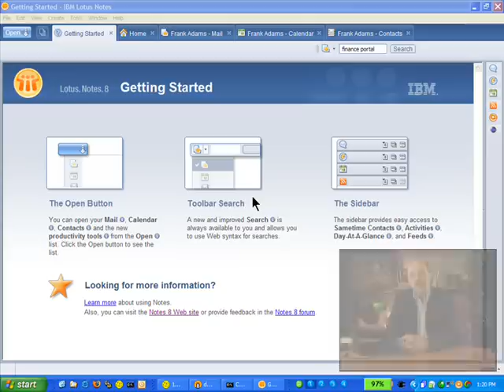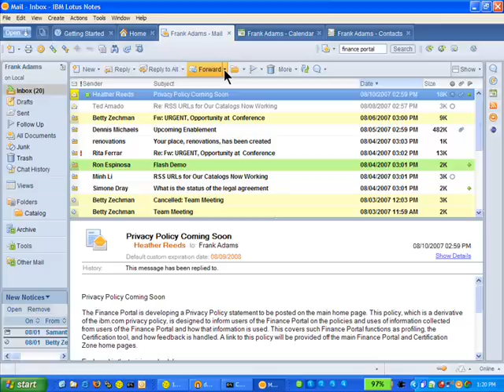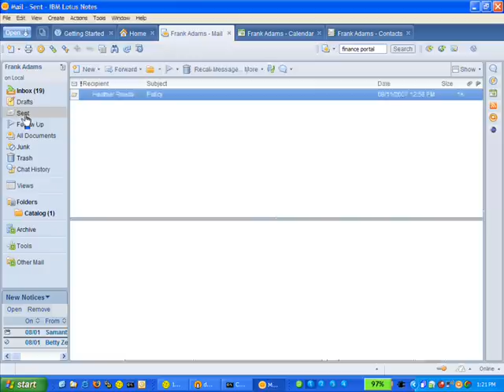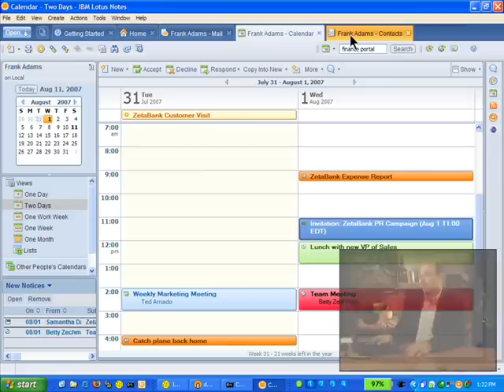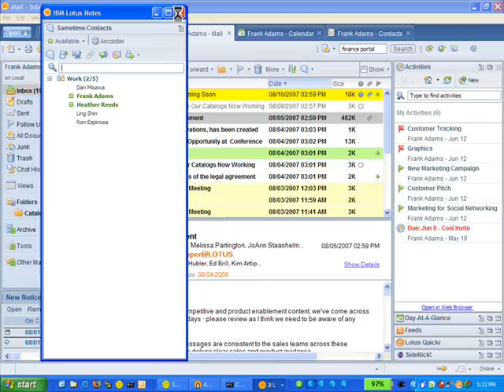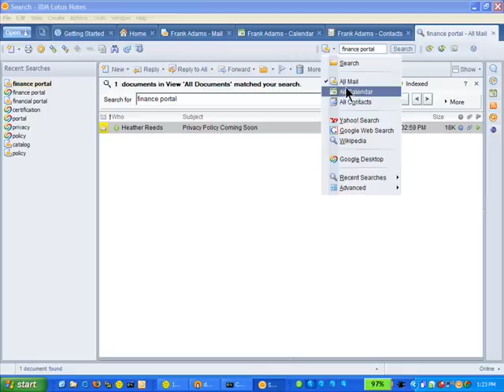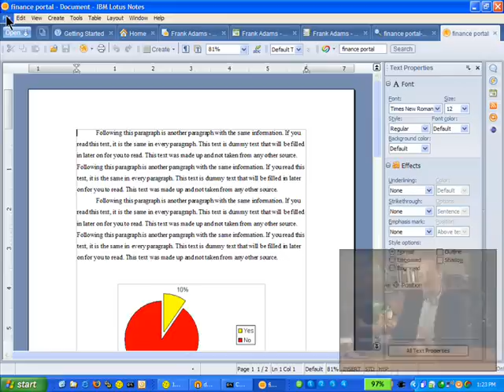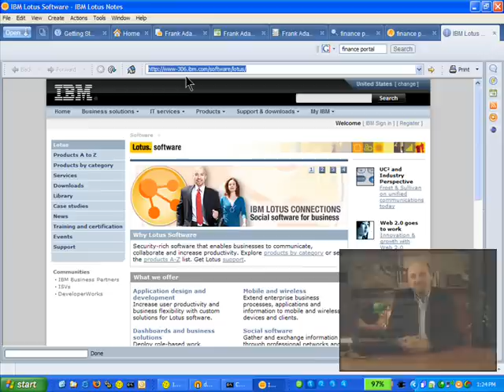Your first steps with IBM Lotus Notes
Demo - Your first steps with IBM Lotus Notes

IBM Lotus Notes 8 showcases a modern, Web-like look-and-feel. Updated to help you work smarter, the new user interface presents the tools you need, when and where you need them. It's visually appealing, highly consistent and feature rich. That means you get your job done faster, and easier. And, you enjoy it along the way.